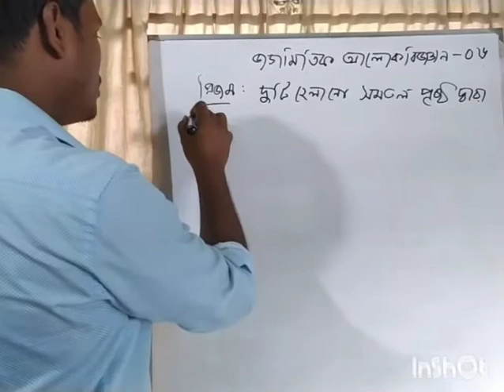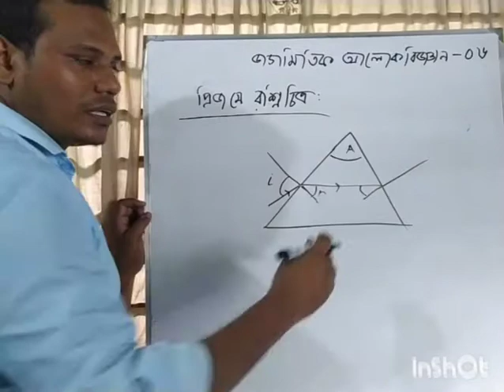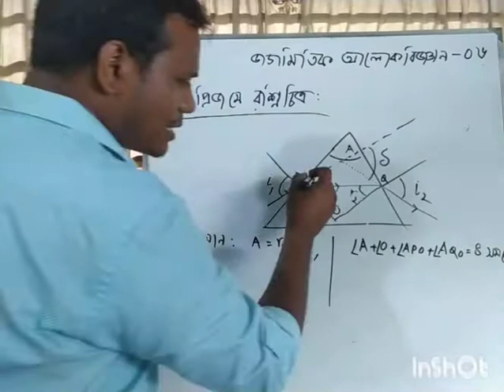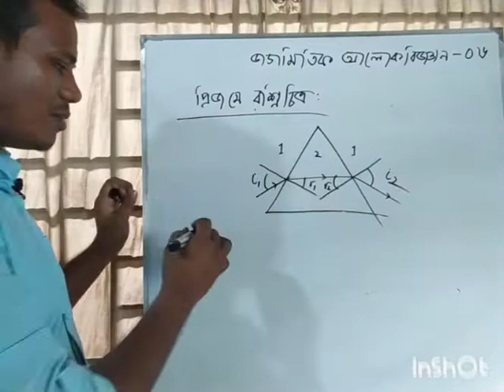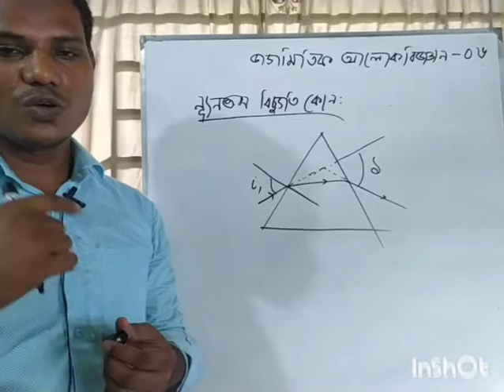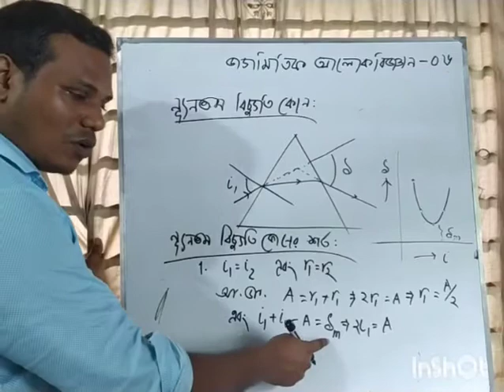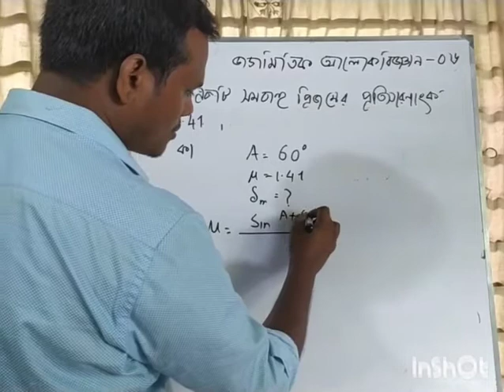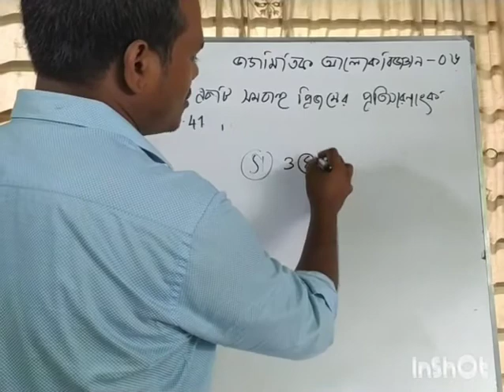HSC Physics Part-02, Chapter-06 (জ্যামিতিক অালোকবিজ্ঞান), L-06